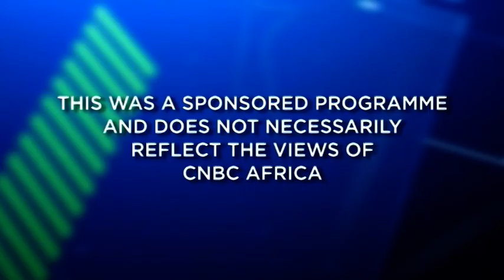Focus On: AfDB Annual Meetings 2023: Financing Africa’s Green Growth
As the 2023 African Development Bank’s Annual Meetings draw to a close in Sharm El-Sheik, Egypt, the conversation around private sector financing for green growth in Africa remains top of mind. This Focus On special brings key voices from the event and highlights efforts towards funding Africa’s green projects.